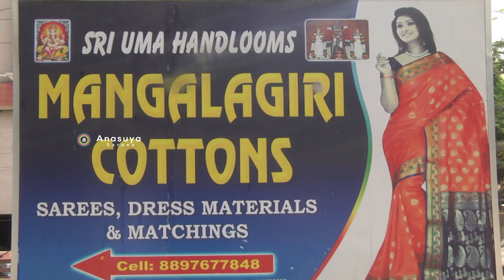చూడగానే మతి చెదిరే మంగళగిరి పట్టు చీరలు ఎంత బాగున్నాయో | Plane Mangalagiri Pattu Sarees